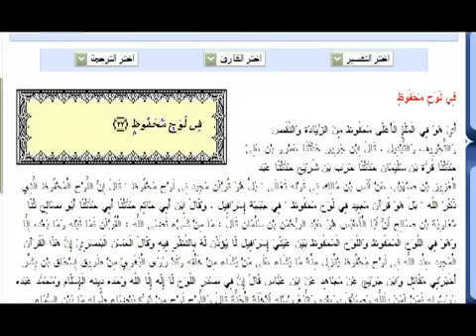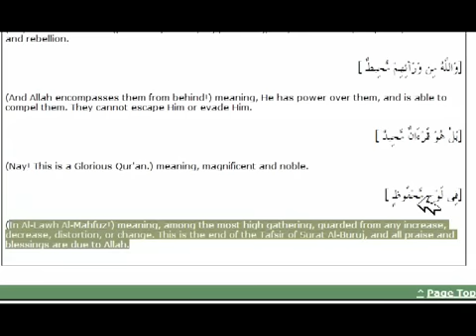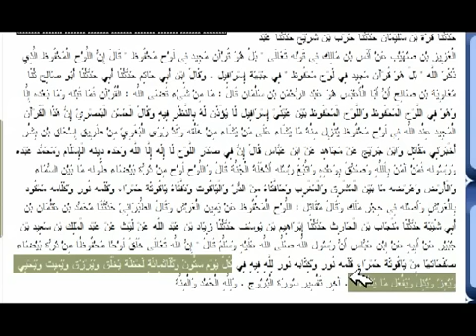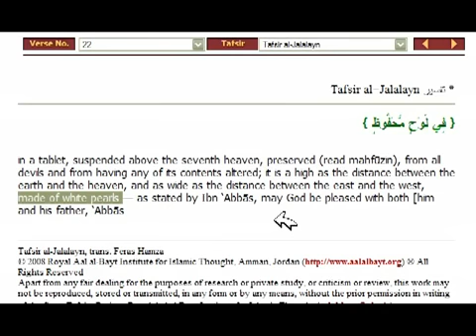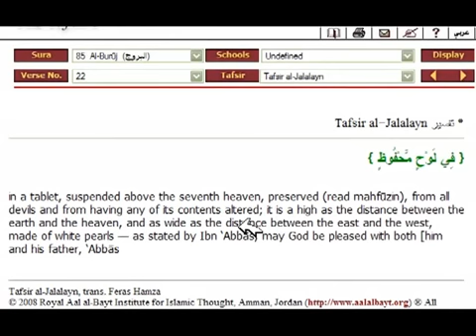Why Allah have a book made by himSelf for himSelf